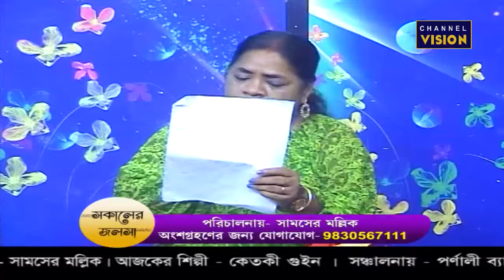Sokaler Jolsha Channel Vision 30.07.2024